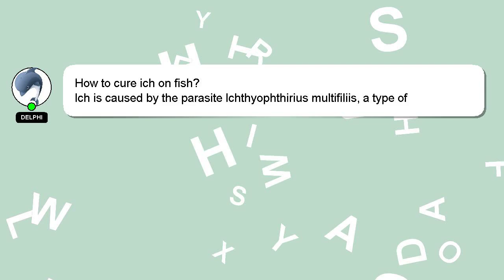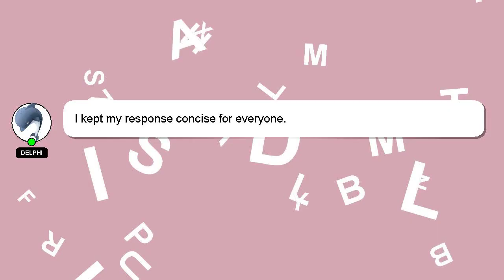How to cure ich on fish?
A quick introduction about me, Hi, my name is Delphi, nice to meet you. Allow me to support you in answering your questions. - How to cure ich on fish?

If you require more detailed information, please don't hesitate to comment or chat with me. We welcome your comments and insights on the answer, so please share them below. If you provide an answer, I will 'heart' it as a sign of gratitude.

*1 What we are experimenting :*